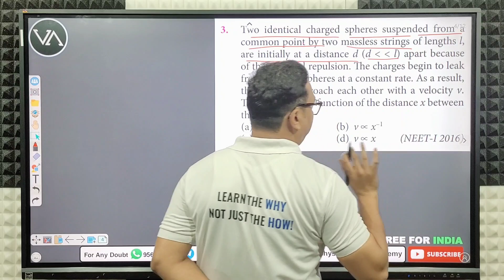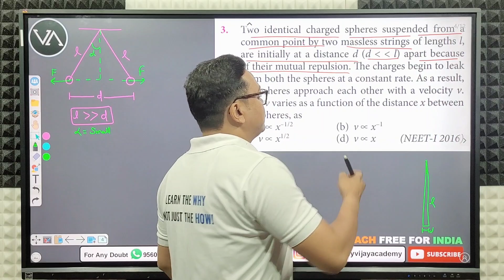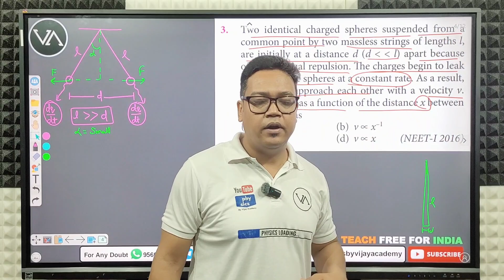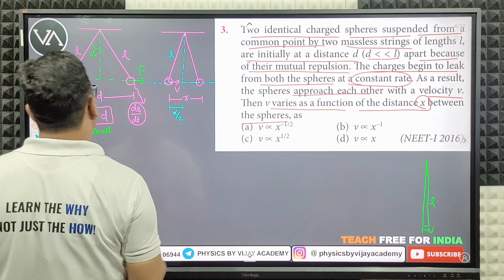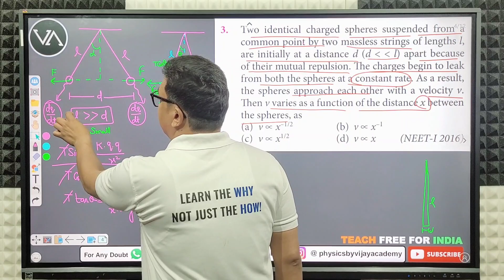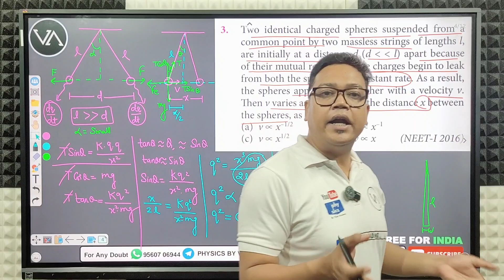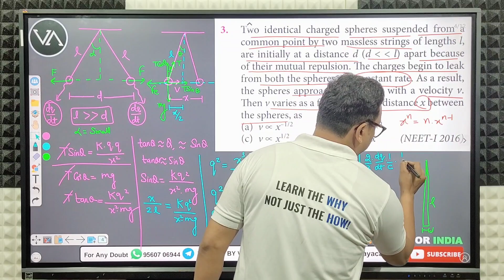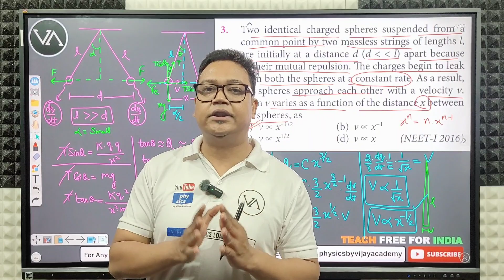Two identical charged spheres suspended from a common point by two massless strings of lengths l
Two identical charged spheres suspended from a common point by two massless strings of lengths l, are initially at a distance d apart because of their mutual repulsion. The charges begin to leak from both the spheres at a constant rate. As a result, the spheres approach each other with a velocity v. Then v varies as a function of the distance x between the spheres, as